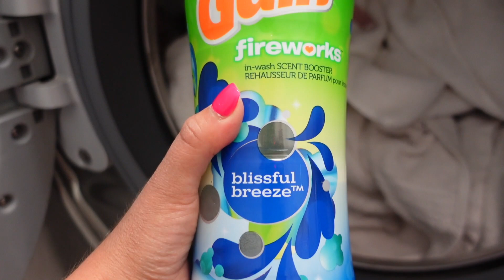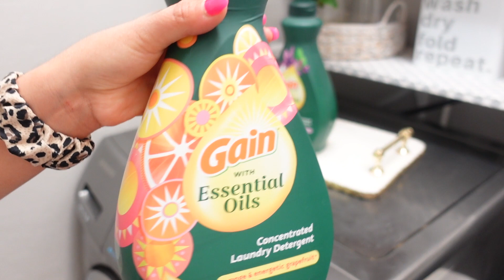New WEEKLY LAUNDRY ROUTINE// LAUNDRY ROUTINE 2021 // LAUNDRY MOTIVATION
Hey guys today I am bringing you a new weekly laundry routine. We have so much laundry to get done so lets go ahead and start with this laundry motivation.